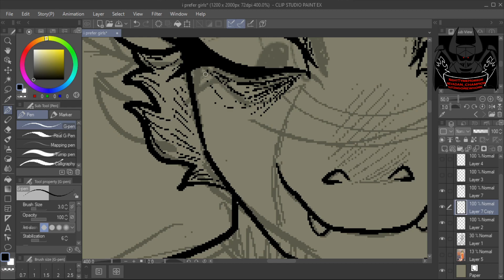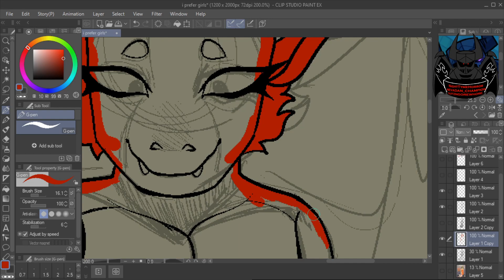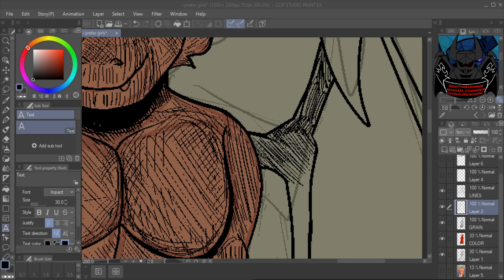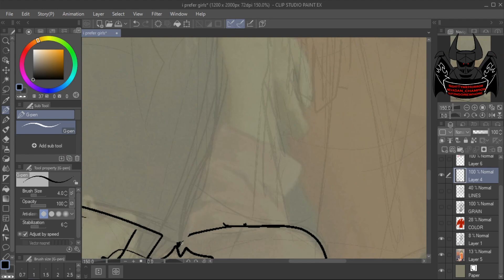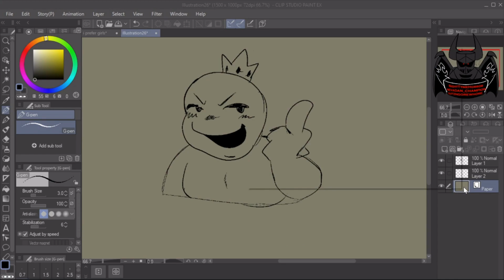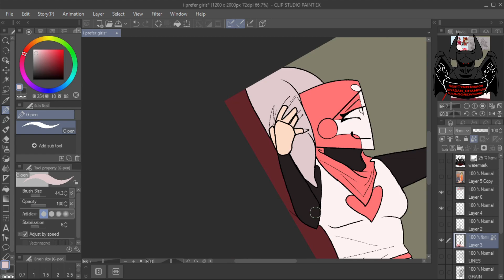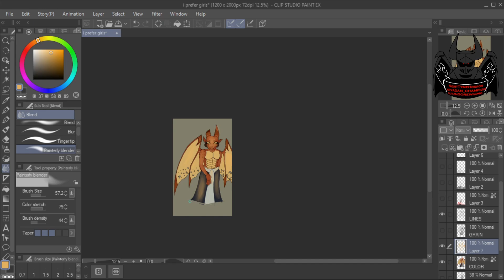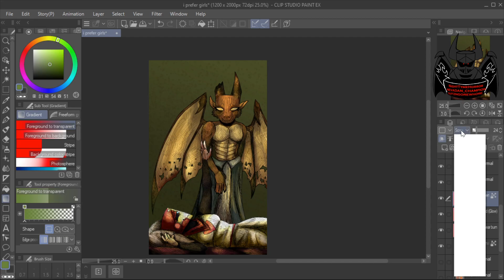i prefer girls speedpaint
this is a really late piece i started months ago for that one "draw this as your favorite sapphic ship" trend on twitter,,, i forgot about this and decided to finish it LOL

carrd: nighttymehorror.carrd.co

Characters//
♰ Pink knight (castle crashers)
♰ lava demon (castle crashers oc)
Details//
♰Time taken: 7hr1min
♰Recording Software: OBS Studio
♰Editing Software: Openshot video editor
♰Art Program: Clip Studio Paint
♰Drawing tablet: Gaomon PD1161
Songs (in order)//
♰Renard - Smoke Tower
♰Jackal Queenston - SLOP
♰Jackal Queenston - Temporary
♰[NEWGROUNDS] HypercubeRecords - Run

lesbian flag memes were found off google by Kao,
(with exceptions of the pink knight collage, and the HOORAY! meme, made by me
Thumbnail is an edit made by Kao,
grimace speedpaint made by me, funny edit made by L4K3_LMAO
songs during grimace;
NYPA ERECT - Muff
samsung 2019 song idk  what you want from me